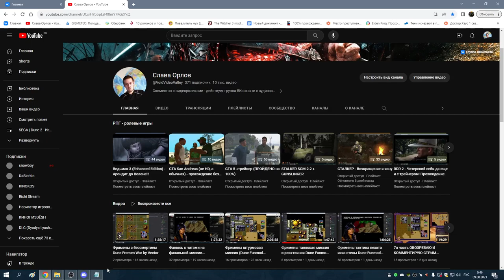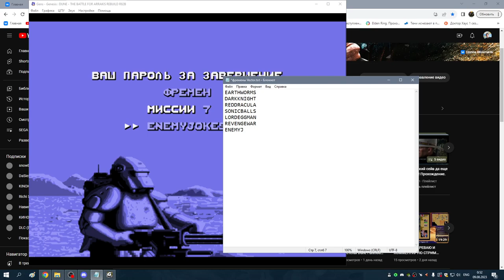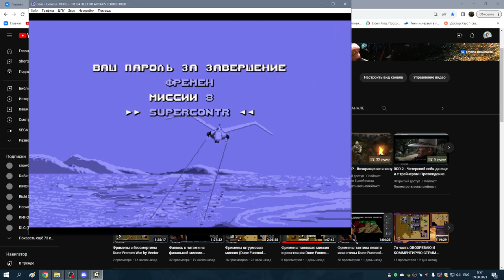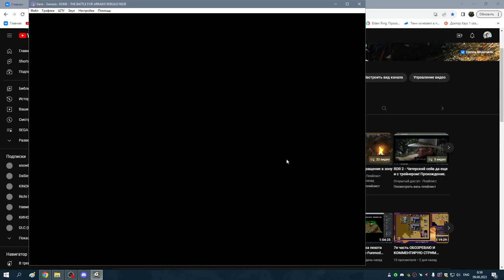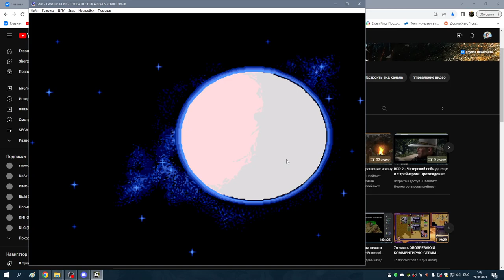2я часть Фримены с бессмертием Dune Fremen War by Vector